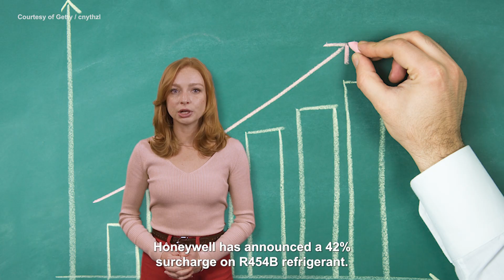R-454B Prices Hike as HVACR Industry Prepares for High Summer Demand: An HVAC Minute Video Update -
Honeywell’s 42% R-454B price hike, driven by costs and tariffs, is leading to contractor frustration. Read the article